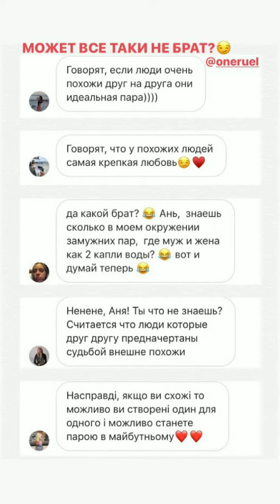Лера получила политический сюжет